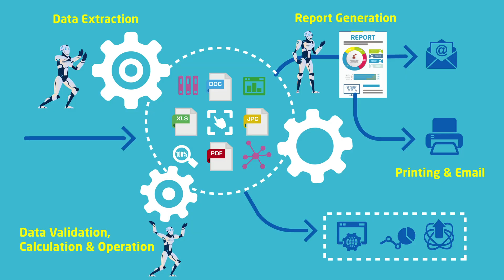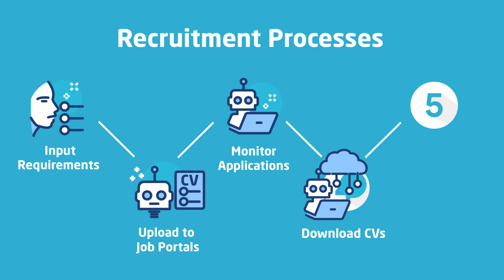RPA for Human Resources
Check out how Robotic Process Automation as a Service can take over tedious and data-intensive HR processes such as recruitment, payroll and on-boarding new staff, so that HR professionals can devote more time to focus on higher value work.